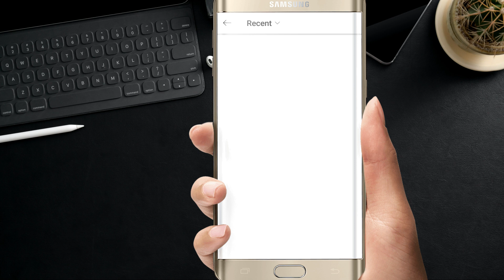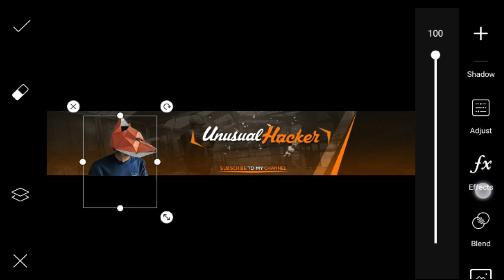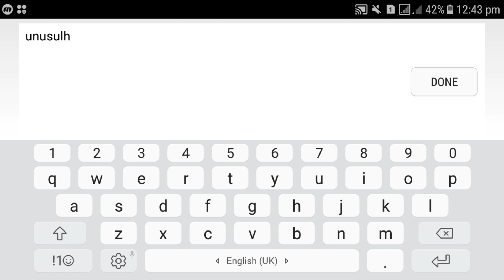Channel Art Submission For Unusual I made a channelArt forUnusul || Pixel Up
ChannelArt For Unusual I made a channelArt for#Unusual || Pixel Up Design